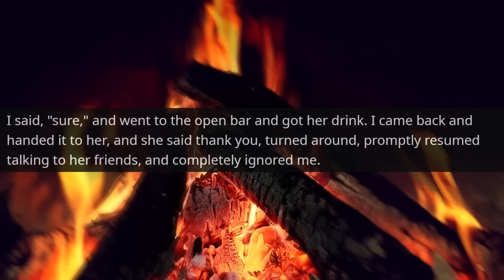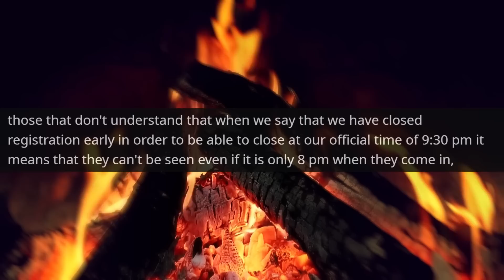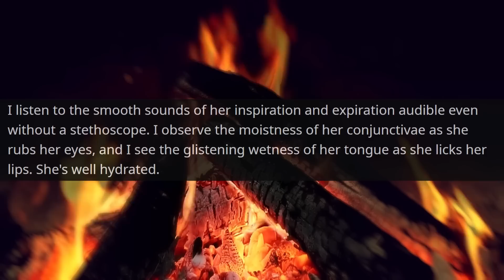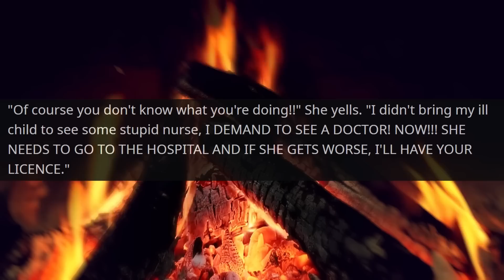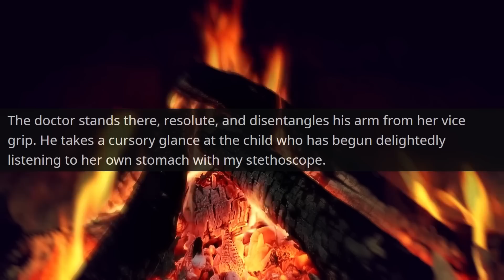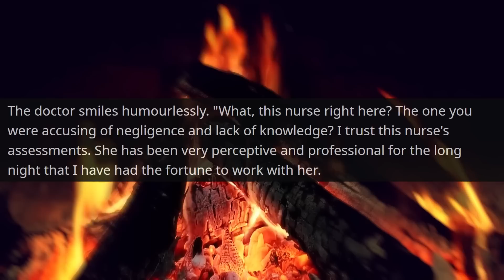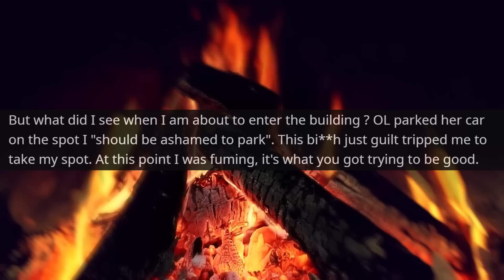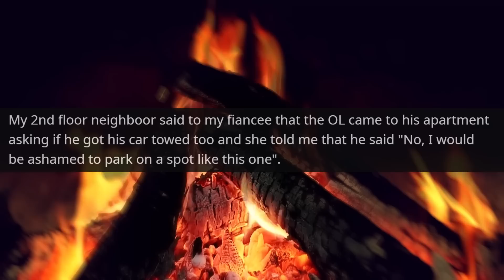NEIGHBOR KAREN FORBIDS ME TO PARK NEAR MY HOME! I Don't care if the Owner Disabled r/EntitledPeople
Hello,